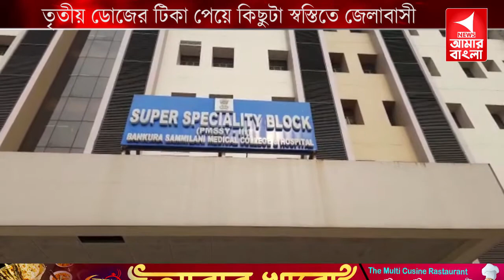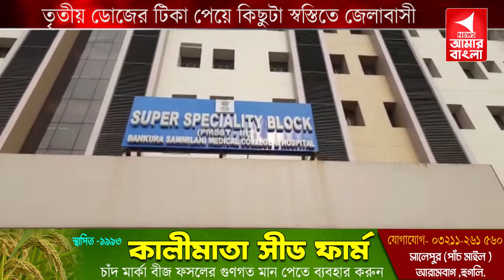তৃতীয় ডোজের টিকা পেয়ে কিছুটা স্বস্তিতে জেলাবাসী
তৃতীয় ডোজের টিকা পেয়ে কিছুটা স্বস্তিতে জেলাবাসীNewsAmarBangla